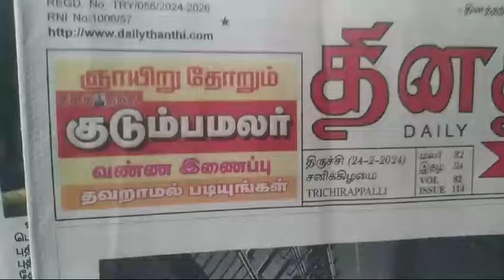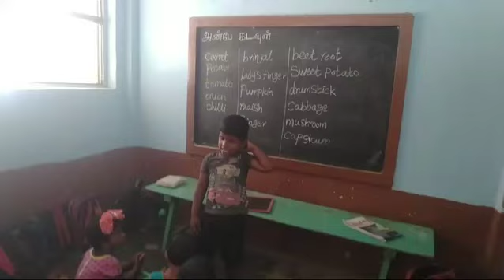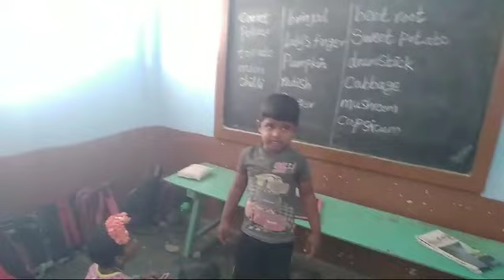BHARAT SEVAK SAMAJ - CENTRAL BSS SERVICES - FREE TUTION PROGRAMME